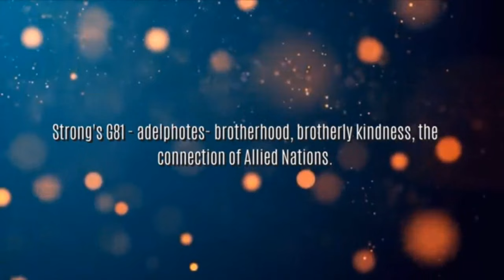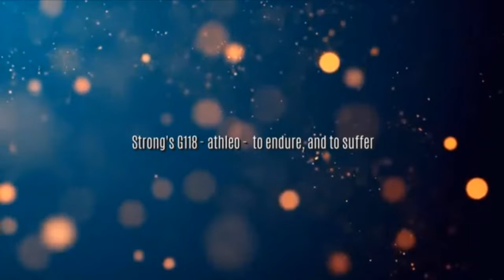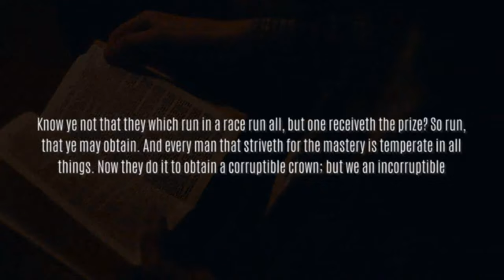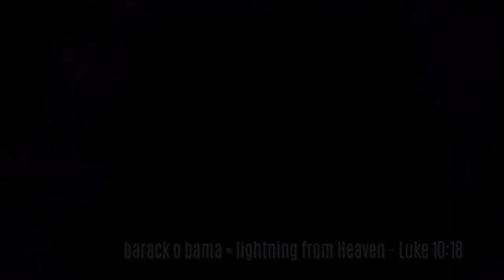THE DEATH OF JOE BRYANT SIX23: THE "O"LYMPICS AND THE CHICAGO DNC - LET THE GAMES BEGIN! PART II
PART II

Beat Credit: NB Collective